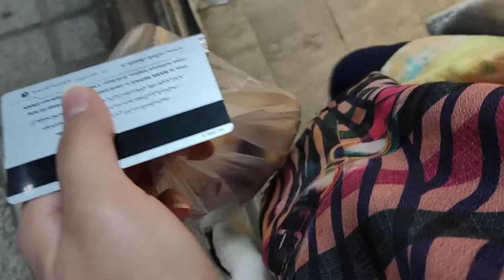Silent oil painting cozy vlog on my little home stodio 🌱✨| ولاگ هنری یک نقاش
0:00 intro of the painting vlog
0:33 making breakfast for my day
0:53 building a canvas for my oil painting
2:30 preparing my color palette for painting vlog
2:54 sketch of my painting
3:02 painting with watercolor on watercolorist paper
4:16 cleaning my workspace
4:40 preparing my palette
5:10 beginning the oil painting on canvas
6:16 the final painting
6:34 my cats
6:43 going for a short walk and get some donats

Today I decided to post for you guys a silent painting vlog on my channel i hope you enjoy it 🌱✨ and recommend it to your friend 💖

سلام بچه ها امروز تصمیم گرفتم یه ولاگ سایلنت از پروسه نقاشی کشیدنم براتون بذارم امیدوارم که از این ولاگ روزانه خوشتون بیاد🌱🔥✨
Paper of my watercolor painting : watercolorist
My brushes: rahavard and pars artist
Canvas: rahavard
Gesso: repin
 Watercolor:winsor
Oil color: vesta
filmed by poco f3